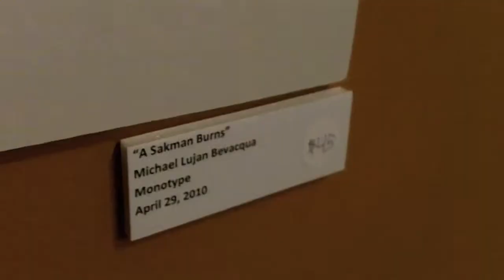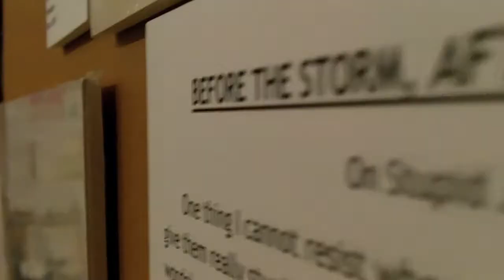Dr. Michael Bevacqua Art Exhibit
Guamology talks with Dr. Bevacqua about the importance of establishing local Chamorro art as a viable form of commerce and community.